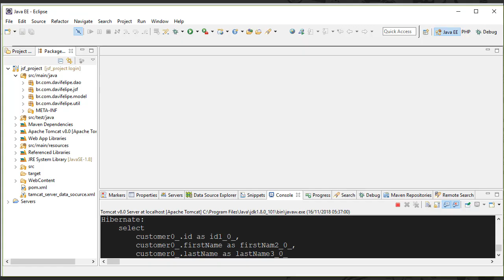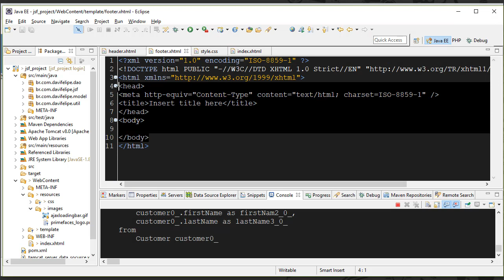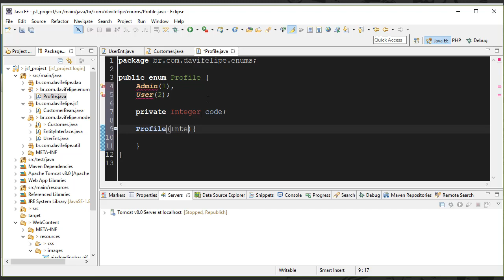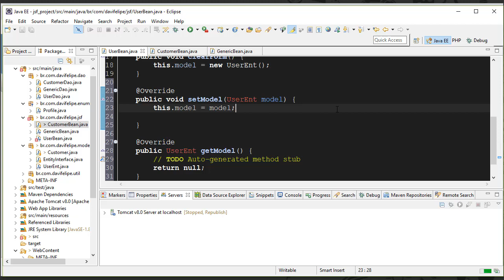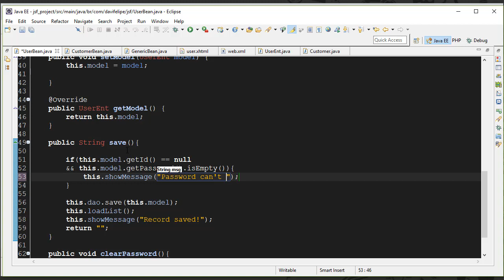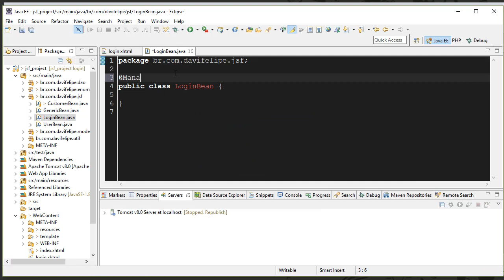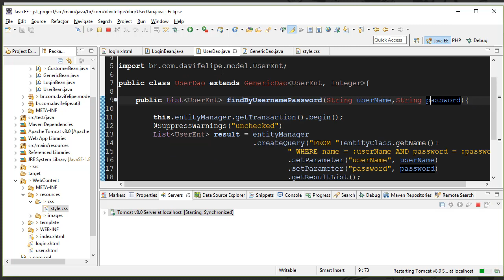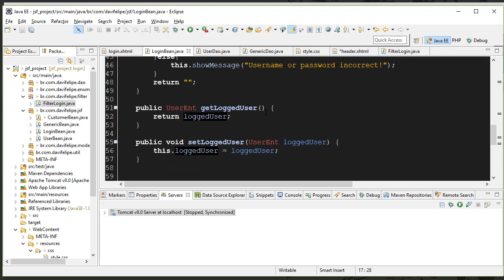Login JSF Primefaces Example [Normal Speed]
Login using JSF Primefaces, Apache Tomcat 8, JPA Hibernate, Maven, Eclipse